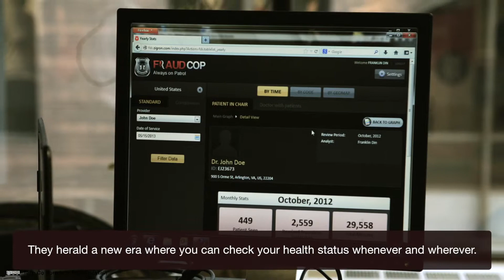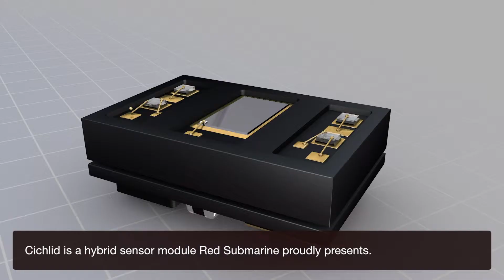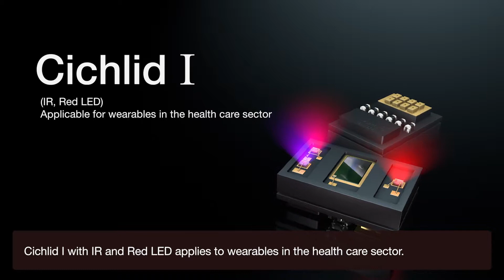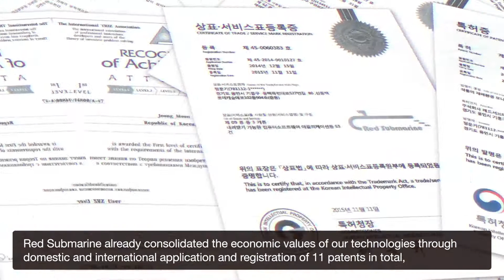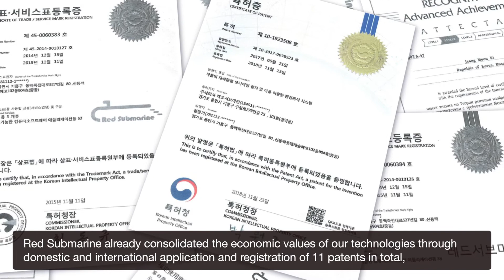Red Submarine Hybrid PPG Module Cichlid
Red Submarine
Hybrid PPG Module Cichlid
e-SMK